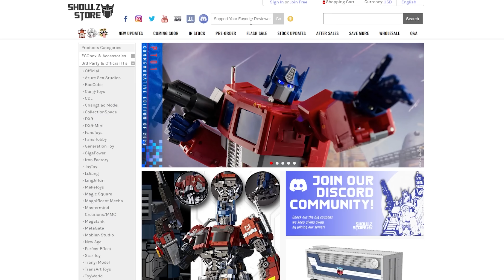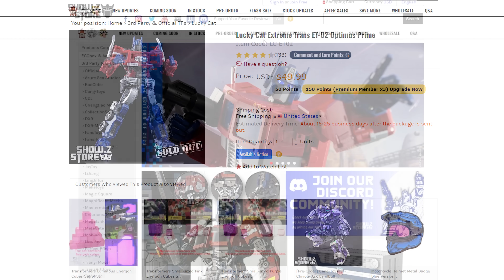Vale la pena este OPTIMUS PRIME de tan SOLO 11cm?? | Lucky Cat ET-02 Reder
Checa Más Reviews!

La música en mis videos puede ser encontrada aquí!